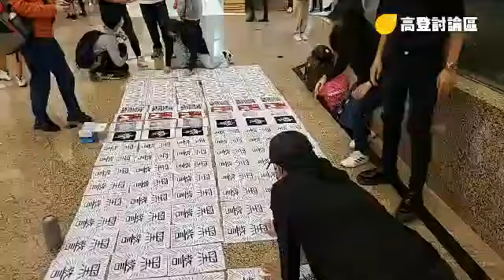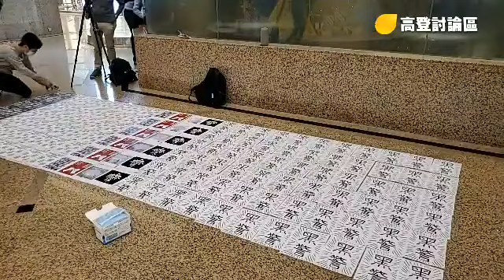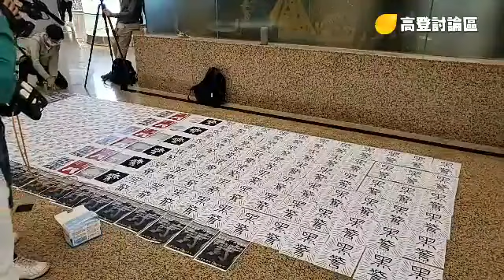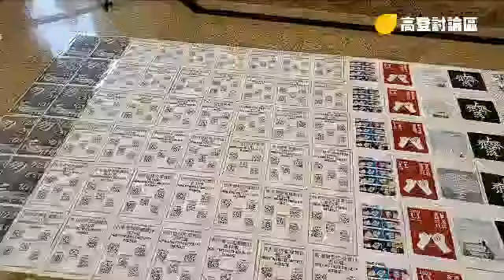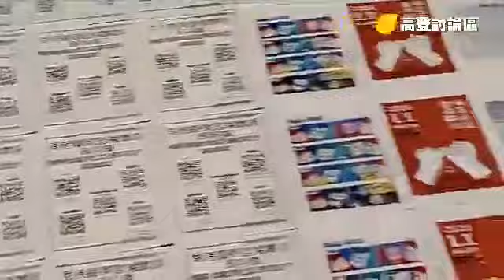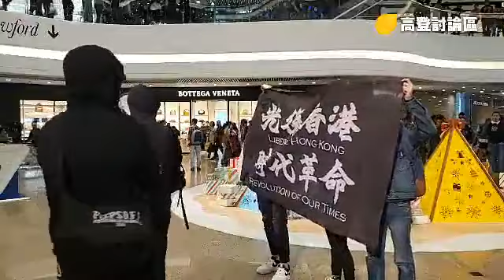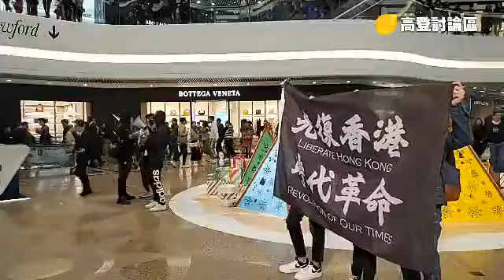【高登新聞】銅鑼灣報佳音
報料﹑爆料﹑專訪﹑合作熱線已開通

繳月費，支持高登新聞部
歡迎大家以單次／月費贊助形式捐款畀我哋。

PAYME而家都有啦！

銀行帳戶：
Alive ! Media & Communications Limited
Hang Seng Bank Account
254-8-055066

FPS Identifier轉數快：
2834836